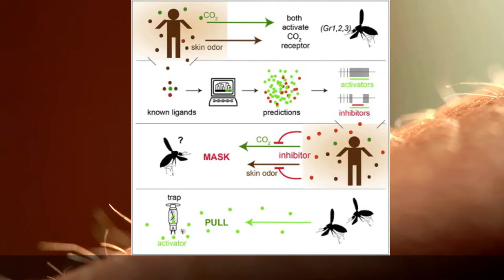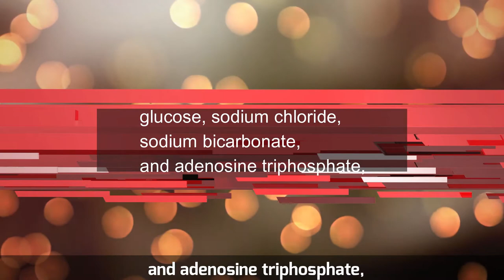Blood Tasting Ability of FEMALE MOSQUITO Differs from Male Mosquito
Female mosquitoes suck blood, spread the Zika virus
Protect Home From Mosquitoes - What Is The Difference Between Male and Female Mosquitoes? -Terminix
Can mosquitoes taste human blood?
Mosquitoes: Why Do Females Need Your Blood?
Malaria Lifecycle Part 2: Mosquito Hos
Male and Female Mosquitoes
Difference between Male and Female Mosquitoes